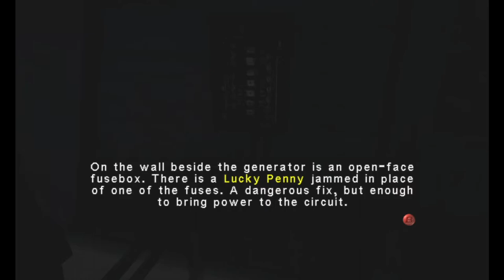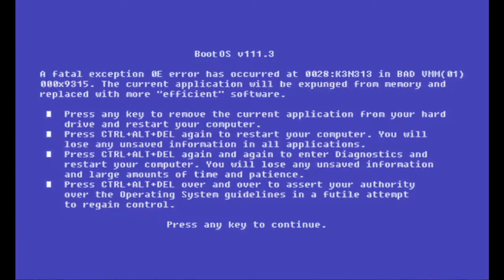Let’s Play - Eternal Darkness: Sanity’s Requiem pt. 7